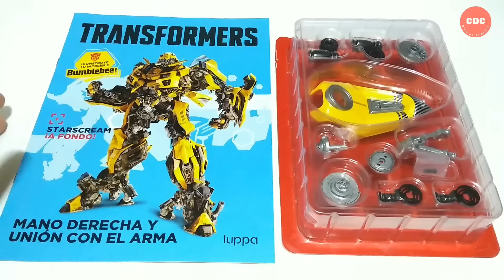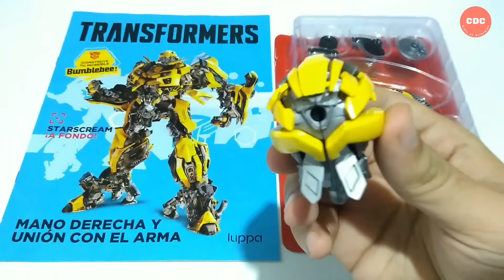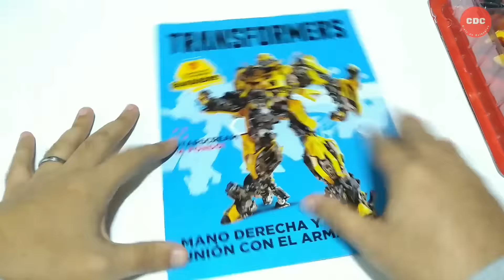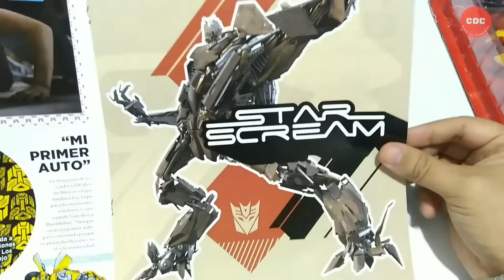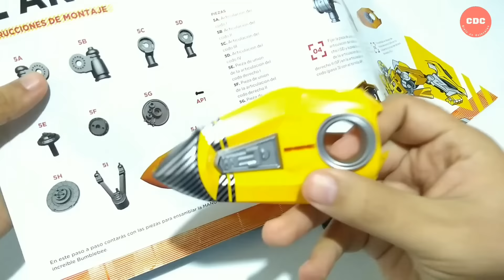Colección Bumblebee #5 - La Nación